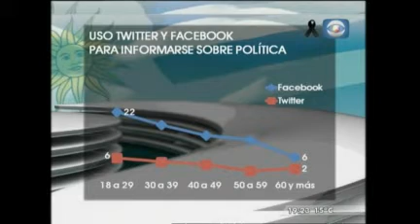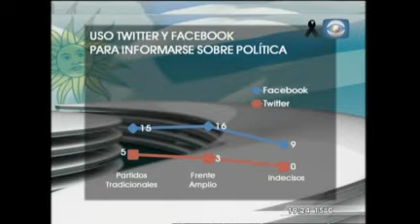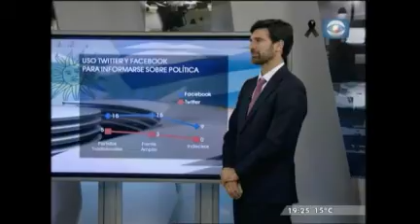Campaña electoral tiene escaso impacto en las redes sociales